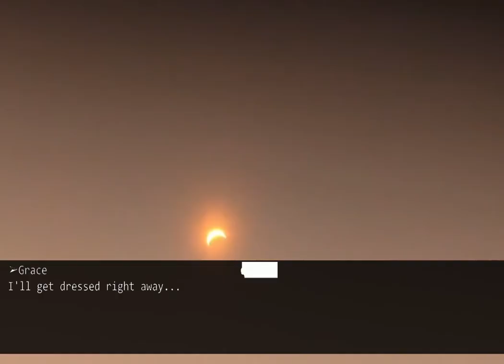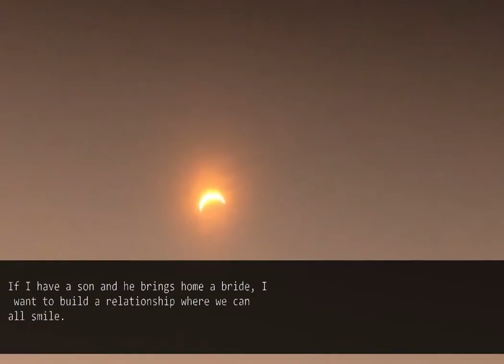Mean MIL forced me to wash myself in the kitchen. FIL comes home early... She loses everything.